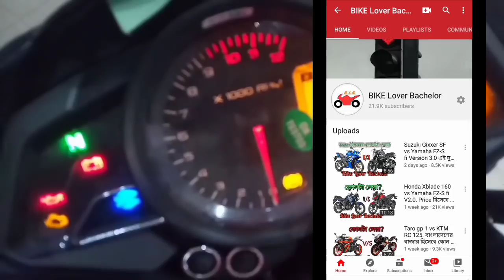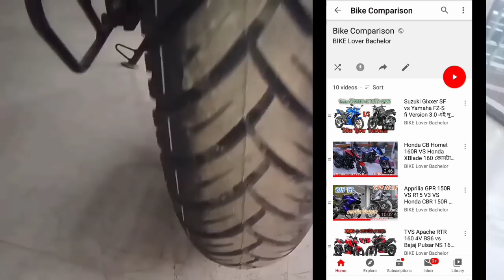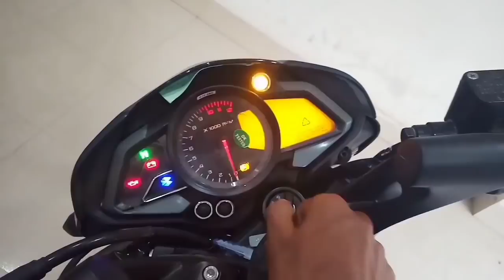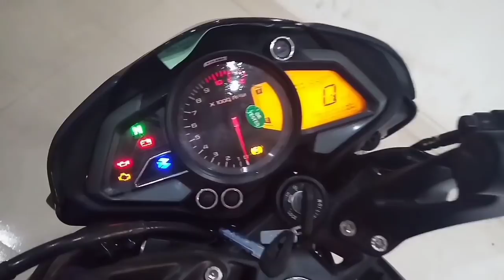Suzuki Gixxer SF vs TVS Apache RTR 160 4v vs Bajaj Pulsar NS 160 এই price এ কোনটা সেরা আপনার জন্য?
Hello guys welcome to another new video.
Toady in this video I will compare 3 bikes.
These are Suzuki Gixxer SF, TVS Apache RTR 160 4v,  Bajaj Pulsar NS 160.

Performance of both the bikes are similar.
Price is also a bit semiliar.

Please watch the video full to know which bike will be suitable for you .